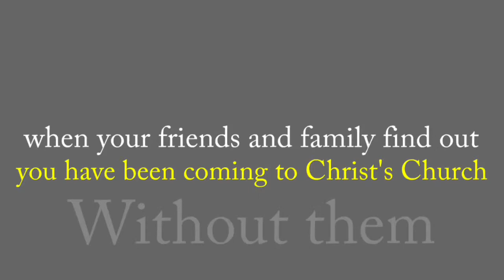Z.A.C. House Graduation- Tisha Hughes